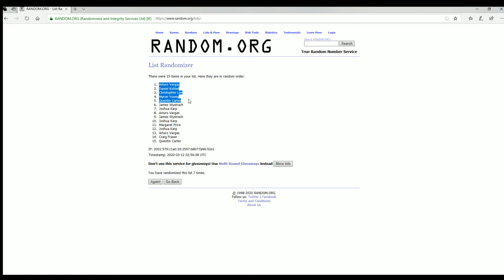201920 Panini Impeccable Basketball FILLER B ID 19IMPECBKB101